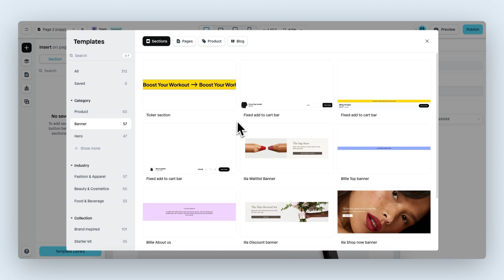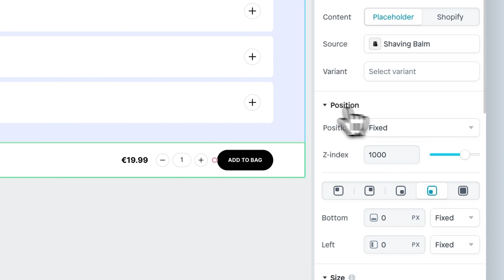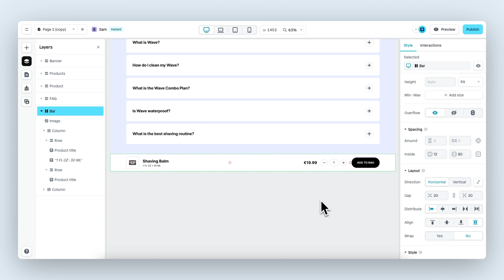Instant update: Position fixed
Introducing: Position fixed, an element with position that is fixed (I.e. it always stays in the same place even if the page is scrolled).

This new update opens up a world of new design possibilities. For example, you could create an add-to-cart banner at the bottom of your page. This can constantly remind people that they can buy your product (and enable them to do so in an easy/accessible way!).

Watch the tutorial to learn how it’s done and how you can utilize position fixes to increase your conversion rate.